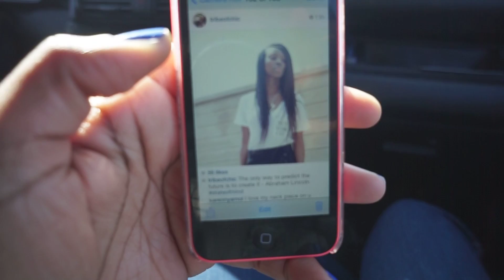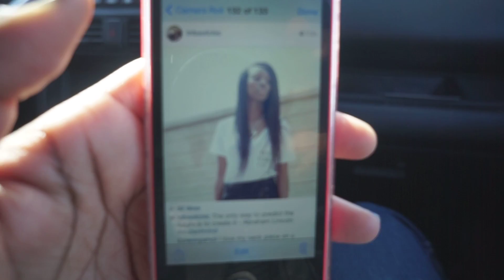RESCUE MISSION - VLOG